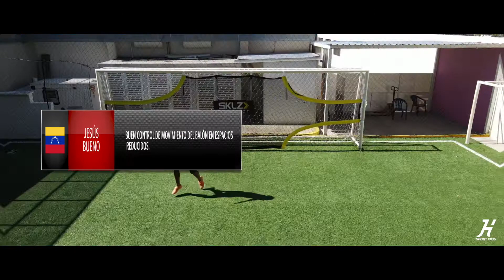Jesus “Chuchu” Bueno 2020-2021